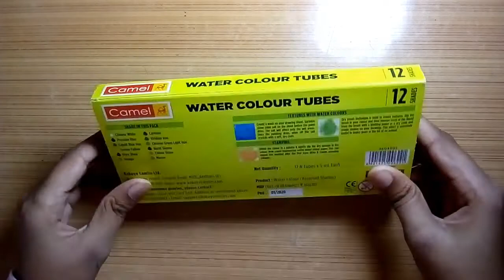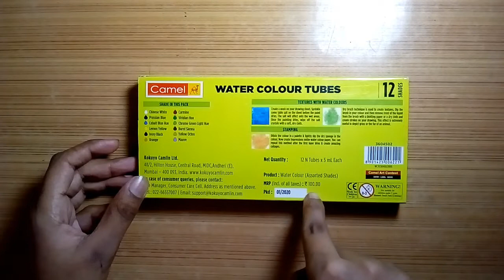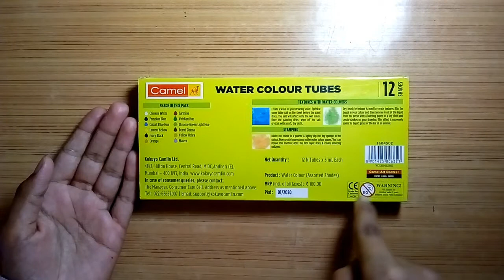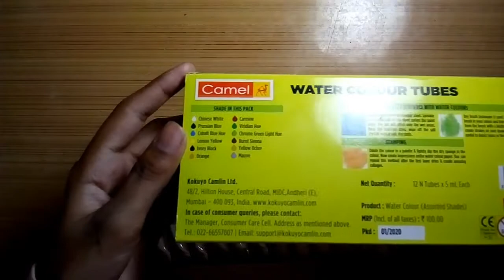My watercolor supplies.Camel students watercolor Unboxing and review. Art With Archit.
Camel Students Watercolor

Watercolor Brush 🖌️